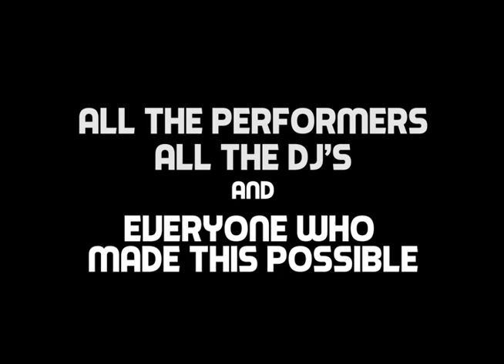Solfuel - Music For Life in aid of Stand Up For Cancer.mov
Just a snippet of what was an awesome night @ Westbourne Studios on Fri 30th Nov 2012
Featuring DJ's Neil Pierce & Aaron Ross, Sy Sez & Gavin Peters, Bob Povey & Jon Coomer, DJ Joolz & Tashizm and Dave Law & DeanJay.  Live PA's from Natasha Watts, Lifford & Sabrina Chyld Plus Percussion by Cass.

Thanks to all who came to Party, Much Love xx

Video courtesy of Soundproof Media